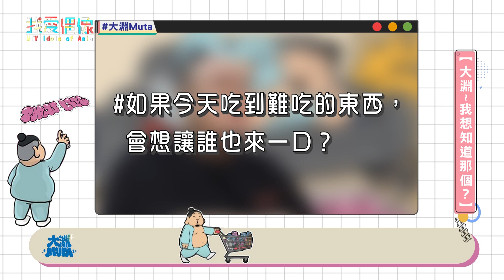【節目預告🔔】大淵MUTA《過得爽爽》爆料兄弟本色實況 吃到難吃的食物最想餵食給瘦子!?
跟著小編一起追星吧🥳